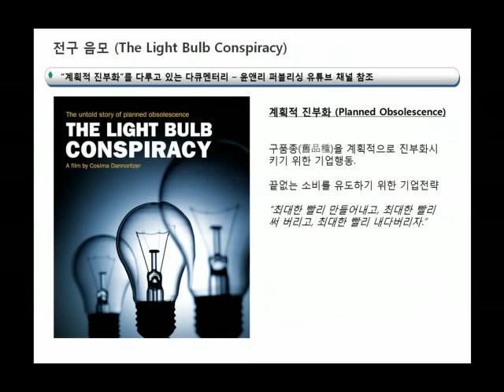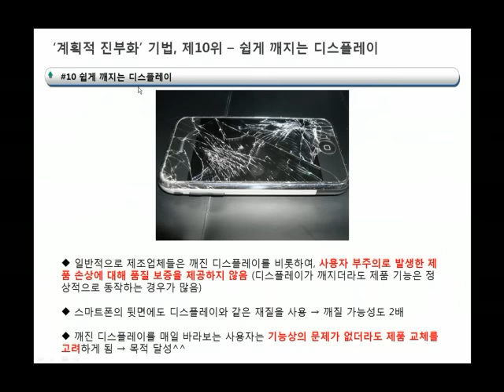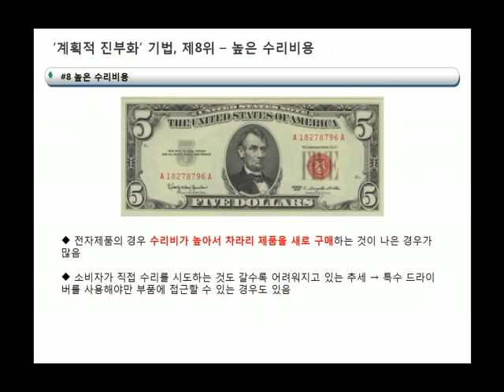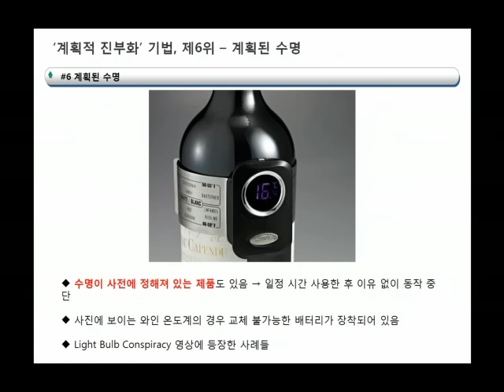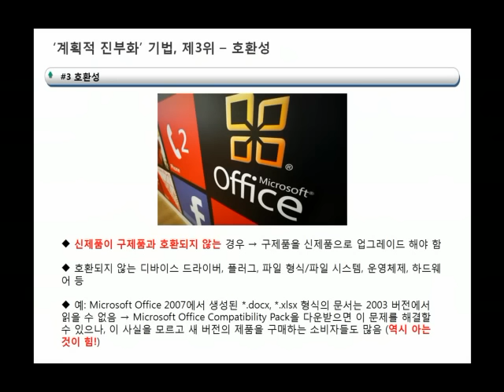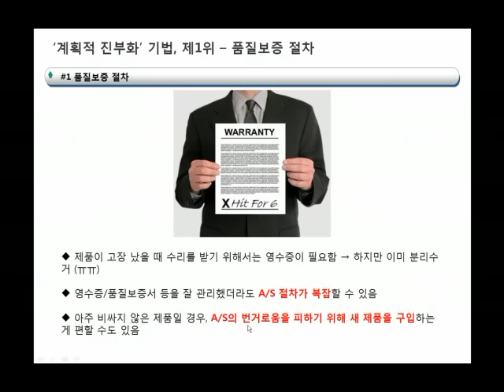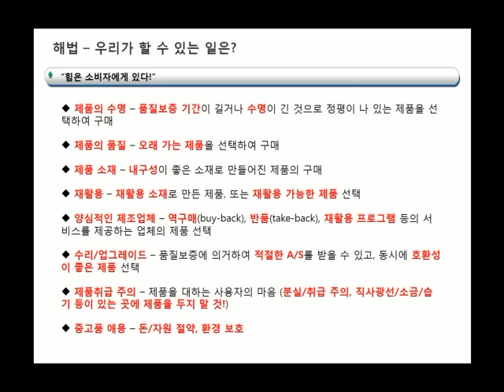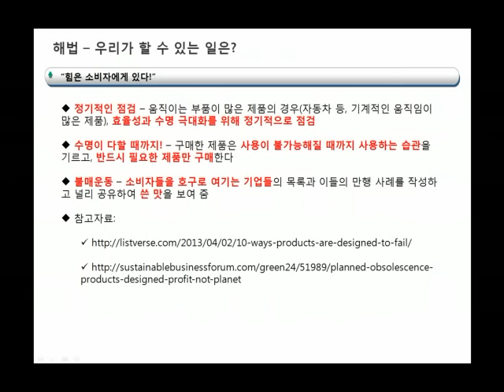[윤앤리퍼블리싱/마름돌 출판사] EP #40 - 불필요한 소비를 유도하는 "계획적 진부화" 기법 Top 10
어제 다가오는 경제위기에 대해 얘기하면서 우리가 해야 할 일 중 하나는 "불필요한 소비를 줄여야 한다"는 것에 대해 잠시 얘기를 했습니다. 이번 에피소드에서는 불필요한 소비를 유도하기 위한 기업들의 "계획적 진부화" 기법 Top 10을 다룹니다. 예전에 저희 채널에 한글 자막을 달아서 "전구 음모"라는 다큐멘터리를 공유한 적이 있는데, 어떤 소모임에서 이 다큐멘터리를 상영하면서 간단하게 발표를 한 적이 있습니다. 그 때 발표했던 내용을 이번에 영상으로 만들어서 올리게 되었습니다. "전구 음모" 다큐 아직 보지 못하신 분들은 꼭 한 번 시청해 주시기 바랍니다. 관련 링크는 아래와 같습니다:

(가전제품, 얼마나 쓸 수 있을까?)

(미 전자제품 기대수명... 스마트폰 6.4년)

(낭비 사회를 넘어서 – 계획적 진부화라는 광기에 관한 보고서)